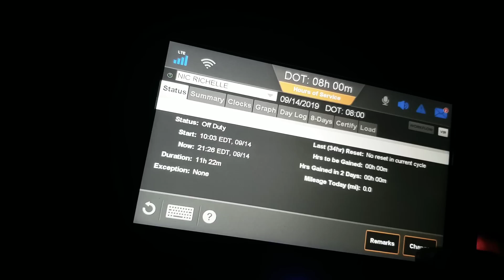Headed to Illinois for our First Load | Straight Truck Expediting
Click Link below for "Live life for a Living" Merch

STREAM MUSIC BY NIC RICHELLE

Social Media 🤳